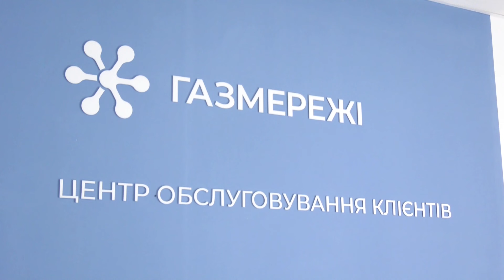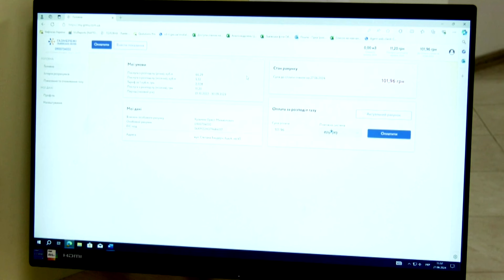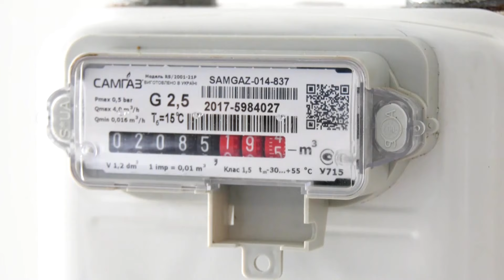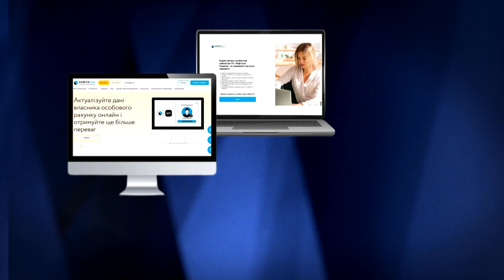Все для зручності! Що вигадали газовики, щоб допомогти клієнтам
Сайт 104.ua більше не діє для передачі показників лічильника, тож які є альтернативи і який спосіб може підійти для кожного - дивіться в сюжеті.